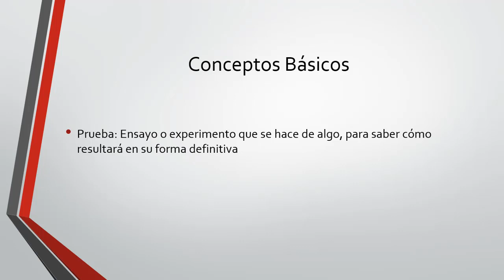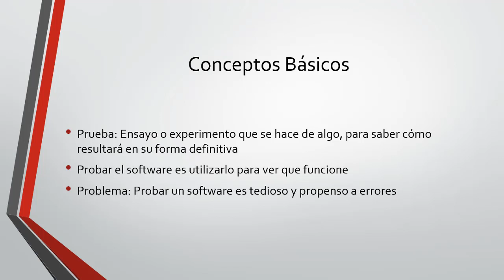59 - Conceptos Básicos de Pruebas Automáticas | Entity Framework Core 2.1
En este curso aprenderás a utilizar Entity Framework Core 2.1 para hablar con una base de datos desde código de C#.

- Aprenderemos a crear bases de datos desde nuestro código de C# utilizando la técnica de código primero

- Veremos cómo leer, actualizar, borrar, y crear data utilizando Entity Framework Core.

- Aprenderemos a trabajar con relaciones entre nuestras tablas: Relaciones uno a muchos, relaciones uno a uno, y relaciones muchos a muchos.

- Utilizaremos el API Fluente para realizar configuraciones del esquema de nuestra base de datos.

- Veremos cómo utilizar pruebas automáticas en nuestros proyectos de Entity Framework Core.

- Aprenderemos acerca de las nuevas funcionalidades que nos trae Entity Framework Core 2.1.